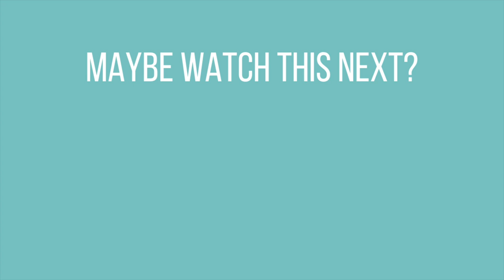The Testaments | Review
Hi! I'm Matthew. Here's a video of not only my face, but my face talking about books!

TW: @MSSciarappa